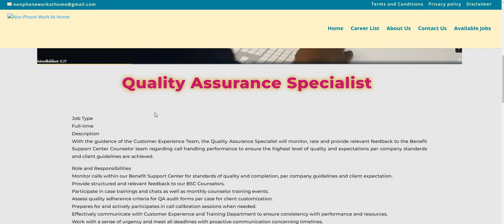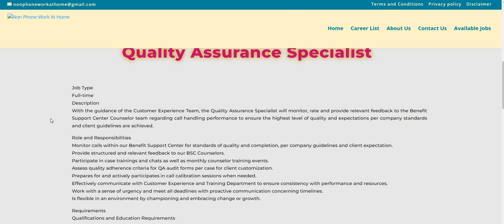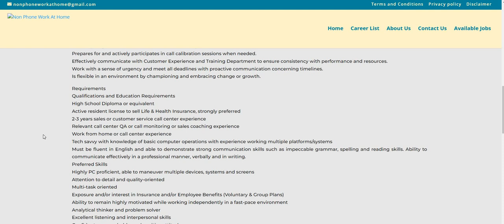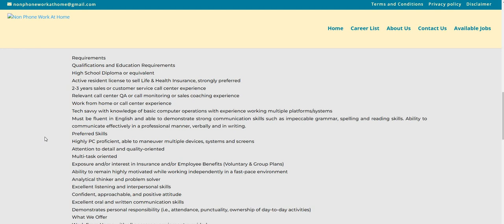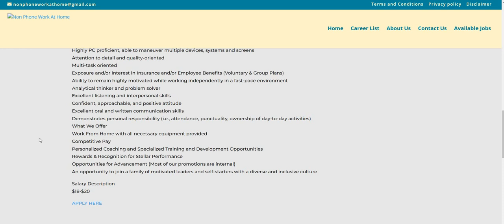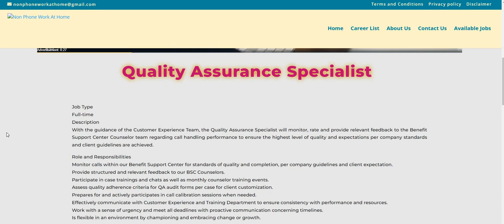Just Listen Work From Home Job No Degree Up To $20 An Hour Equipment Provided Remote Jobs WFH Jobs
Just Listen Work From Home Job No Degree Up To $20 An Hour Equipment Provided Remote Jobs WFH Jobs | In this video I am discussing the company EOI. They are hiring for their Quality  Assurance Specialist. The pay is $18-$20 an hour. They provide equipment. Please remember to do your own research.